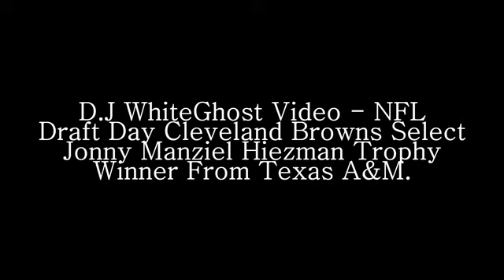Jonny Footballs Highlights, Scheme D - Throwdown D.J WhiteGhost.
A couple of years ago the Cleveland Browns drafted Trent Richardson. A lot of Browns Fans thought it would change Cleveland Football. Not,,So This Video I Made Similar to this one Got Thousands of views Because of the Originality and Creativity Prod Effort. Now its a New day and here I am again Going at it for Cleveland With another Draft Video For Cleveland The City I was born & Raised in...GO BROWNS